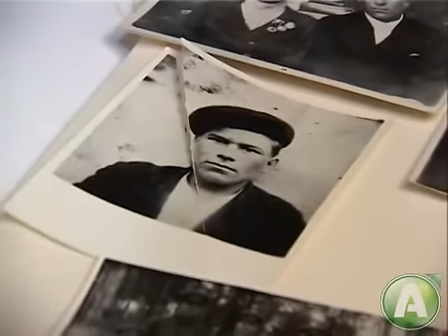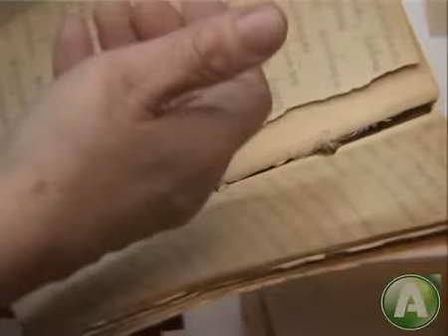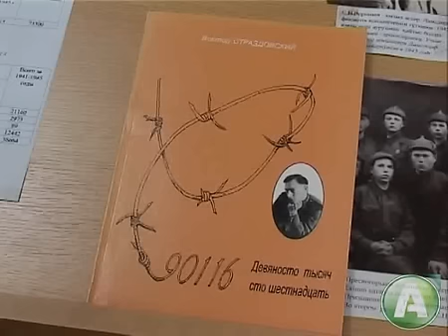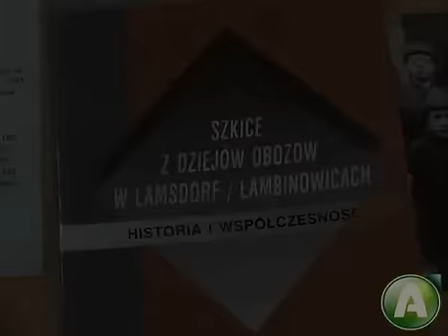Дневник военнопленного Воропаева.avi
Уникальный документ времен ВОВ хранится в Костанайском музее - дневник костанайского юноши, военнопленного Воропаева, который вел свои записи в течение года, медленно умирая в лагере Ламсдорф от истощения и болезни. Этот дневник, впоследствии, зачитывали на Нюрнберском процессе, он стал важным свидетельством преступлений фашизма. О судьбе Сергея Воропаева и о судьбе его дневника рассказывает эта передача